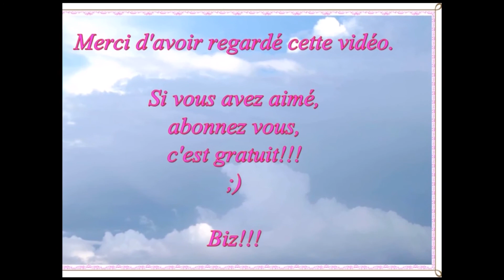[Nouvelle routine] Clarins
Biz!!!

Les sites que je visite le plus

MES LIENS

INFOS UTILES

La vignette vient de Google image